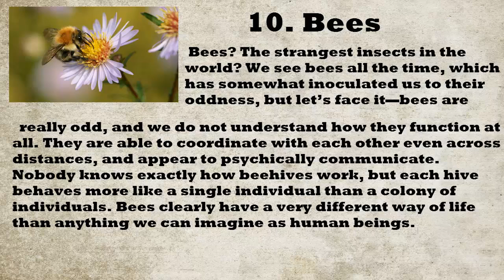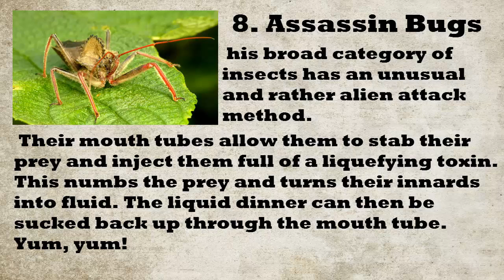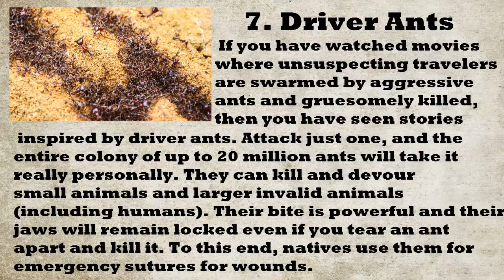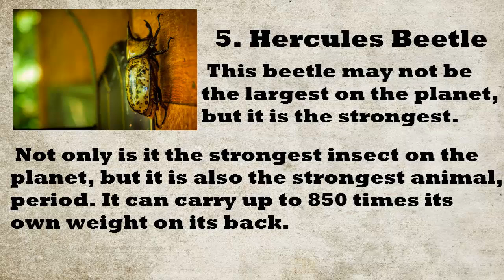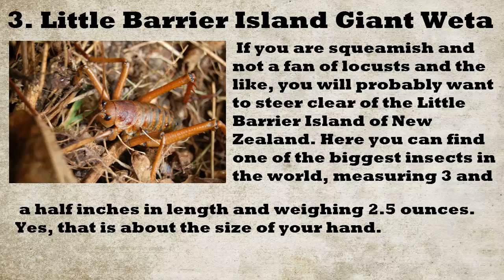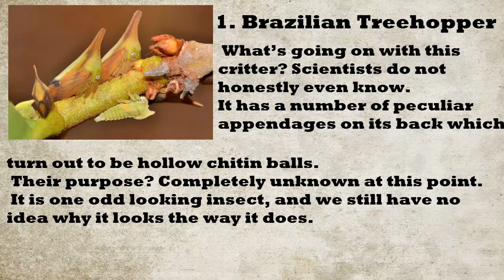top 10 Strangest Insects in the World !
If you want to encounter a life-form on Earth which will challenge your views of what it means to thrive in the universe, look no further than the insect class of the animal kingdom. There is a reason that many of the aliens featured in our science fiction literature and films resemble insects. We find them very unusual, because their lives, appearances, and habits are so far removed from our own.